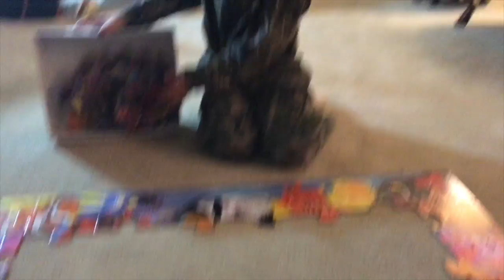SUCH A HARD DECISION!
The weather is still super nice! We go to gagas to see uncle john and then when we get home Trevor has a hard time deciding his bedtime snack!